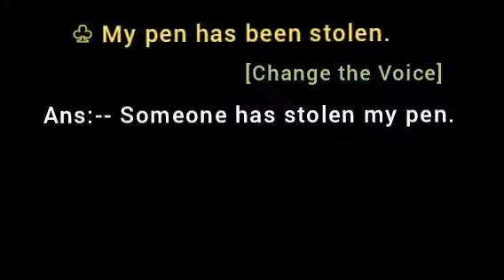♧ My pen has been stolen. [ Change the Voice ]